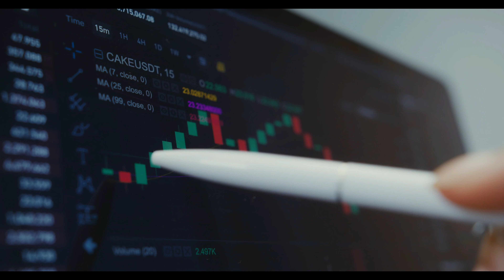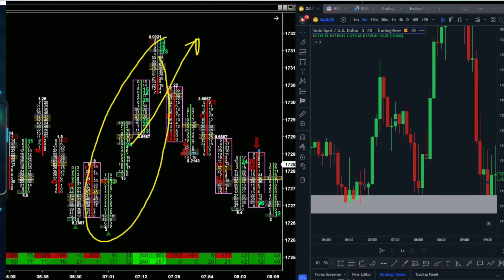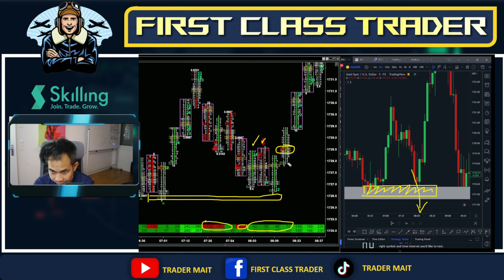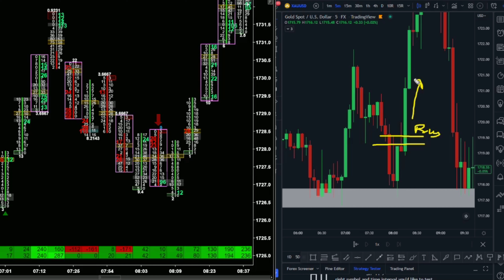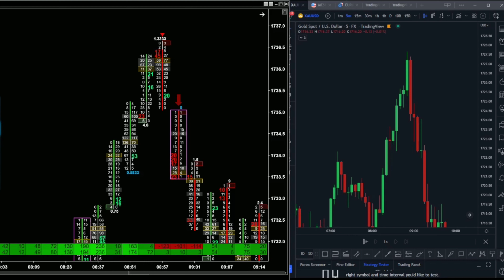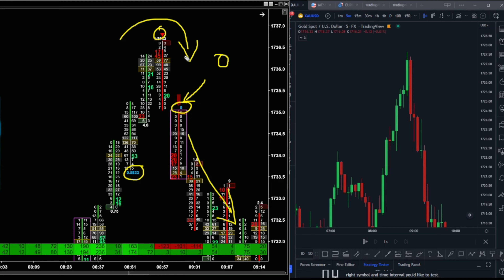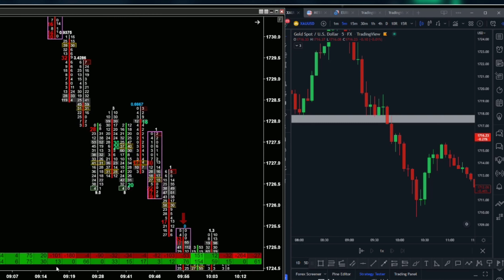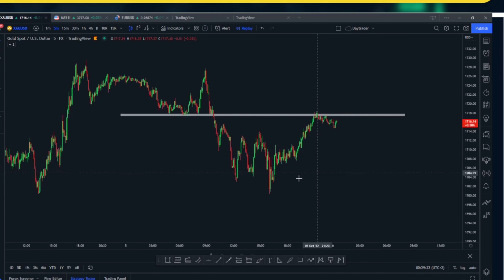เทคนิค Scalping ทำกำไรโคตรชิลในตลาด Forex | Orderflow footprint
เทรดกับเเท่งเทียนกับ Orderflow ต่างกันครงไหน ?

📱 มาเป็นเพื่อนกันนะ 📱

⚙️ Strategy 10% - Orderflow (Imbalance, VWAP, Volum Profile etc.)
⚠️ Risk Management 20% - RR 1:3 RR 1:5, 2% ของทุน, แผนการเทรด
🧠 Trader Mindset 70% - จิตวิทยา สติ ปัญญา สมาธิ
First Class Trader - จุดประสงค์ของเพจ
แชร์ประสบการณ์การเทรดการลงทุนเพื่อตัวเองเพื่ออนาคตและเพื่อครอบครัว หลายคนอาจจะลงในตลาดนานแล้วแต่ก็ยังไม่สำเร็จ อาจจะยังไม่ถึงจุดเป้าหมายที่พอใจ
เพจของเรามีไว้เพื่อแชร์ประสบการณ์ไม่มีใครเก่งกว่าใคร เพจของเราช่วยเหลือมือใหม่แล้วหรือท่านไดที่สนใจอยากจะเพิ่มเติมความรู้ในชีวิตในเรื่องการลงทุน
 เรามีประสบการณ์มากกว่า 10 ปีในตลาด Forex ในตลาดฟิวเจอร์
เราจะสอนในสไตล์ชิวๆไม่รีบและรักษาคุณภาพให้สูงมากที่สุด
เราจะมี Live ทุกสัปดาห์เราจะมาโชว์การเทรดในตลาดไลฟ์ Coach เบียร์กับผม Trader Mait จะพยายามแบ่งเวลาเพื่อที่จะให้ทุกคนที่สนใจมาเรียนมาเพิ่มเติมความรู้ได้ฟรีแล้วก็สามารถเข้ามาเรียนPrivate Coaching ของเราได้ด้วย
 เราจะวิเคราะห์ตลาดด้วยกันเราจะแชร์ประสบการณ์แลกเปลี่ยนไอเดียด้วยกันแล้วก็เตรียมพร้อมเทรดทำกำไรและเพื่อจะก้าวหน้าต่อไปในอนาคตด้วยกัน ขอให้ทุกคน enjoy เพจนี้และถ้าชอบหรือมีคำถามอะไรหรืออยากจะให้เราเพิ่มเติม Content อะไรแบบไหนสามารถทักเราแนะนำเราได้ทุกเวลา
ติดตามพวกเราได้ที่ Facebook เพจส่วนตัวหรือว่าเพจของเรา
ขอบคุณสำหรับทุกๆกำลังใจครับ

สอน forex พื้นฐาน
สอน forex 3d
สอน forex mt4
fibonacci สอน forex
forex สอน เทรด
สอน forex trading
สอน forex mt5
สอน demand supply forex
สอน trade forex
forex สอน เทรด 483
สอน backtest forex
สอน เทรด forex iq option
forex สอน เทรด 001
เทรด forex ทองคํา
order flow strategy
00:00 Introduction
00:41 Orderflow explaination
10:27 Summary